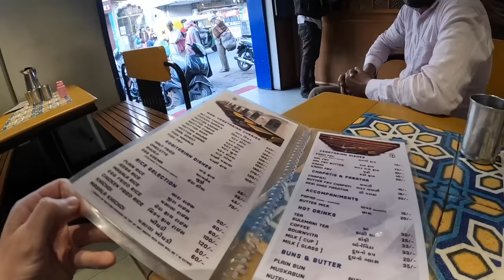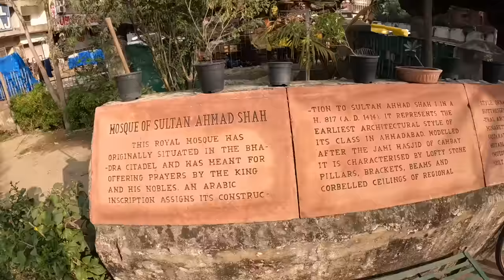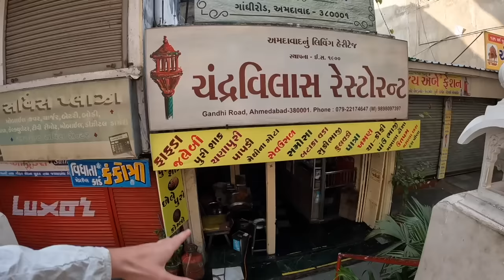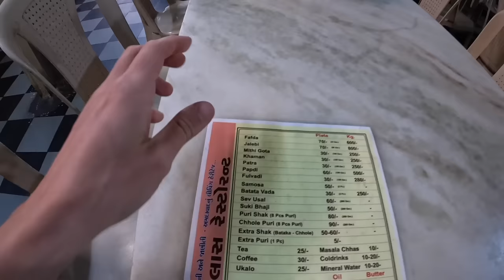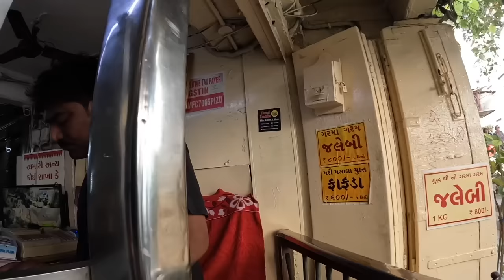Exploring Ahmedabad for the first time 🇮🇳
CHAPTERS
0:00 Airport taxi bargain battle
3:05 Meeting winner
5:30 New Irani Restaurant
7:30 Maska Bun
11:10 Exploring Jama Masjid
16:40 Chandravilas restaurant
18:45 In the kitchen
21:00 Jalebi making
24:00 Fafda Making
29:00 Gujarati Breakfast